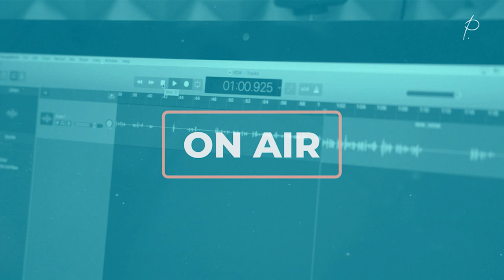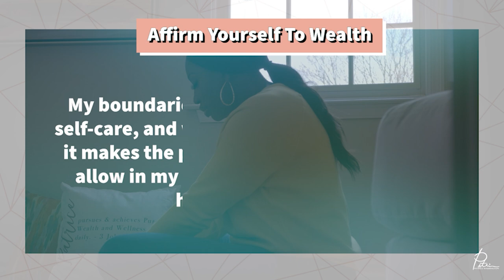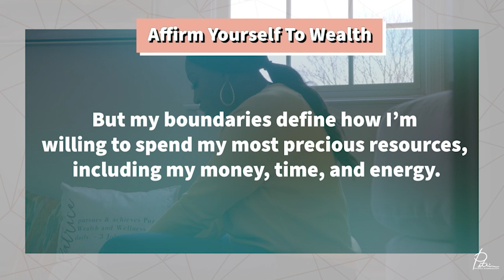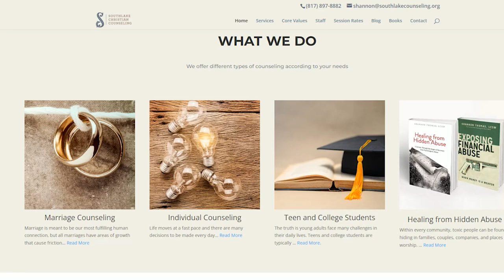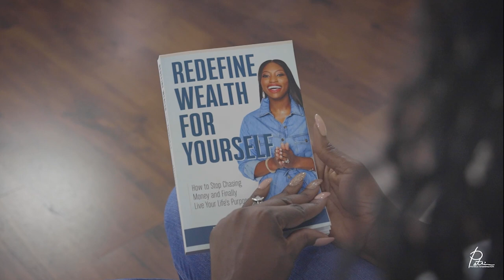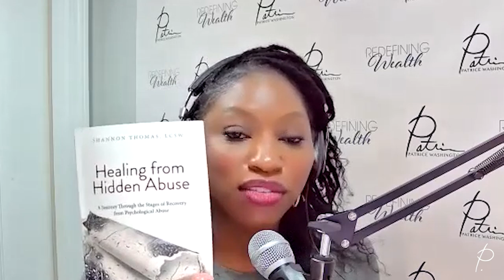Shannon Thomas: What Healing Looks Like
We are only going to grow to the extent that we’re willing to heal and a part of redefining self love is learning how to acknowledge and heal from hidden abuse.

In this week’s episode, I’m joined by Shannon Thomas, LCSW,  the international bestselling author of Healing from Hidden Abuse: A Journey Through the Stages of Recovery from Psychological Abuse and Exposing Financial Abuse: When Money is a Weapon.

Shannon is the Owner/lead therapist of an award-winning counseling practice in Southlake, TX. Thomas, Founder of the Keep Dreaming Big Project, a IRS approved 501 (c)(3), a certified trauma therapist and a fellow survivor of psychological abuse who is helping people around the world find healing.

Key discussion points from this episode include:

04:20 - An Unspoken Seventh Pillar
14:30 - How To Recognize Hidden Abuse
21:10 - Hidden Abuse In Religious Settings
30:00 - Identifying Signs Of Abuse While Dating
37:50 - Healing From Hidden Abuse

What Healing Looks Like Takeaways

“I equate hidden abuse to poison in water, ‘You don’t really see it, until you start to feel it’.” - Shannon Thomas
“Psychological abuse is always there before a physical abuse episode.” - Shannon Thomas
“Stone walling is truly the message of, ‘I don’t see you, you don’t exist and you don’t matter’.” - Shannon Thomas
“It is a privilege to be in my presence.” - Patrice Washington
“Psychological abusers are attracted to success.” - Shannon Thomas
“Collect impressive No’s.” - Patrice Washington
“If I know where I’m not supposed to be, then I’m going to be really excited to know where I’m supposed to be.” - Shannon Thomas

Redefining Wealth Rapid Wisdom Questions
And with that, let’s dig into Shannon’s responses to our Redefining Wealth Rapid Wisdom Questions.

Define Success:
“I define success by being at peace.”

Define Wealth in 3 Words or Less:
"My own freedom.”

Fill-in the Blanks … “My name is ___ and the truth about wealth is ___”:
“My name is Shannon Thomas and to me, the truth about wealth is you can define it for yourself.”